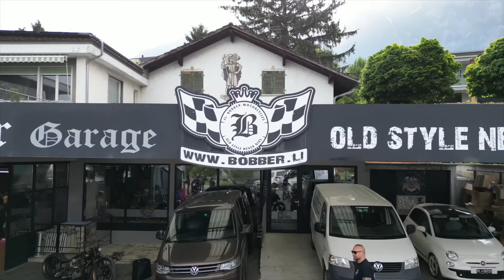Tag 1 / Teil 2 - Bobber Chopper Run Liechtenstein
Abfahrt zum Treffpunkt Bobber Garage Liechtenstein 🇱🇮